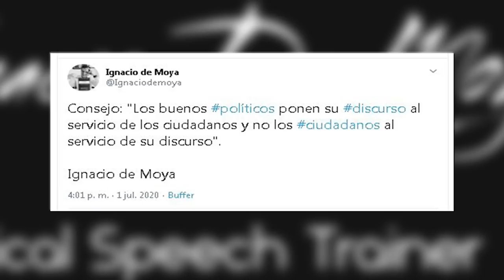IGNACIO MOYA:Sánchez prefiere el enfrentamiento antes que una buena gestión que salve vidas